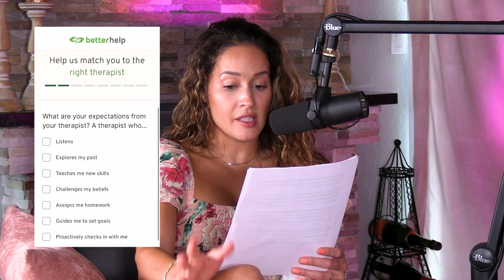Ultimate Rom Com Creation Gets Kinky?! 😲 You Won't Believe This Plot Twist! 🌟🍿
Let’s get to 5K by end of JANUARY!!
Please make sure to share and comment! We love to hear what you think!

🔔 Hit the notification 🔔 so you don't miss out on new eps. DROPPING EVERY MONDAY MORNING!

On this exciting episode of 'Rom-Com Rendezvous', Jaina Lee Ortiz and Gabriella Ortiz embark on a journey to create the ultimate romantic comedy. They brainstorm captivating characters, plotlines, and potential directors for a movie or TV show that will steal hearts. From a magical meet-cute in Puerto Rico to a hilarious scuba diving mishap and a charming restaurant encounter, they discuss scenes that will keep audiences laughing and swooning. With a focus on vulnerability and self-discovery, they explore the story of Angie, a main character who may find love or uncover hidden aspects of herself. Join them as they imagine a love triangle involving two charismatic love interests named Greg and Lee, and consider actors like Pedro Pascal, Tom Holland, Regé-Jean Page, and Anthony Ramos for the male lead role. Get ready to be swept off your feet by their passion for creating timeless romantic comedy classics and their heartfelt gratitude for their loyal listeners.

"After We Wrap" is a podcast hosted by actresses Jaina Lee Ortiz and Gabriella Ortiz. They have candid conversations about life, love, the entertainment industry, occasionally inviting special guests to join in on the conversation. It’s the end of the day, let your hair down, drink some wine, and join Jaina and Gabriella for an authentic and engaging look into their lives and the world around them.

Follow the show's socials:
YouTube.com/@afterwewrapshow